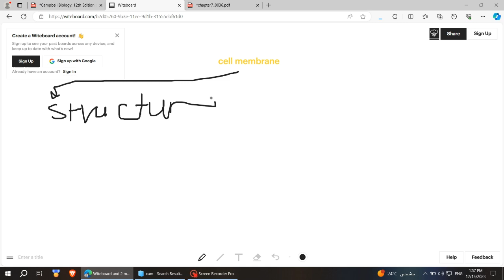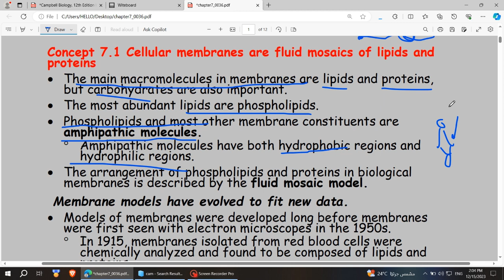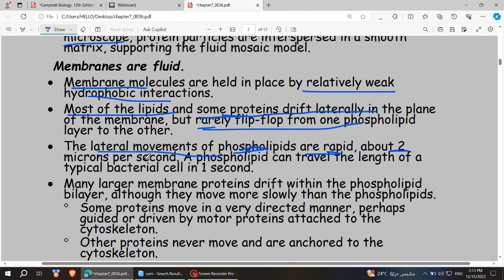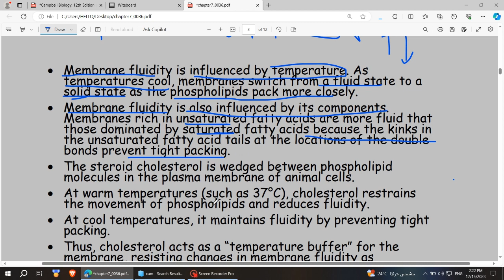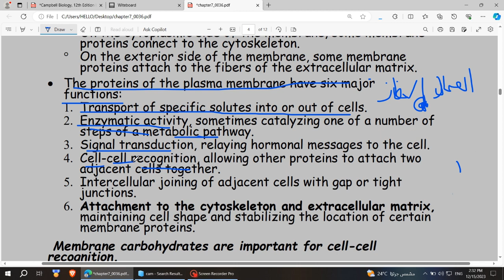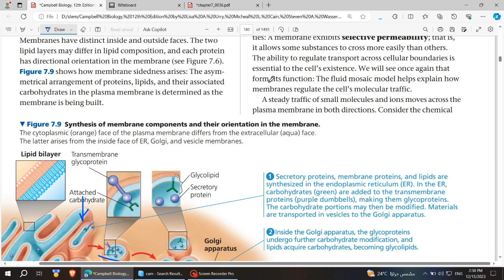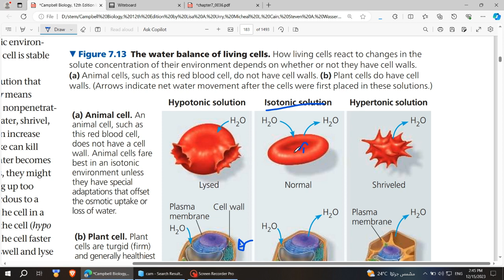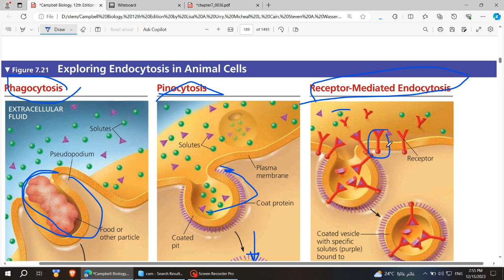G10 LO3/ Campbell chapter 7 sec 1 - summary of transport